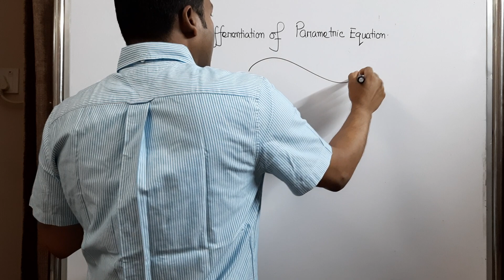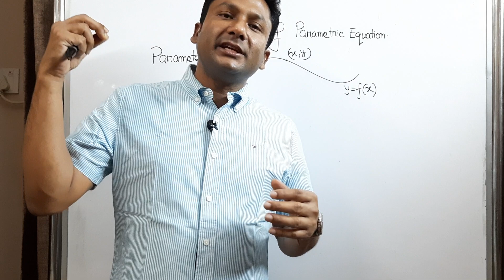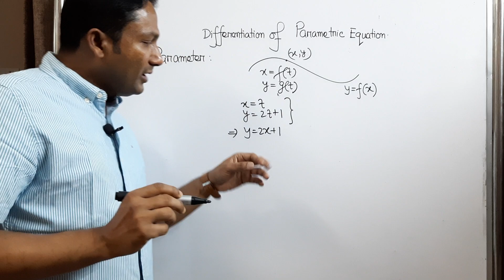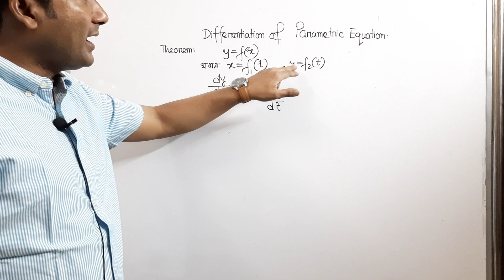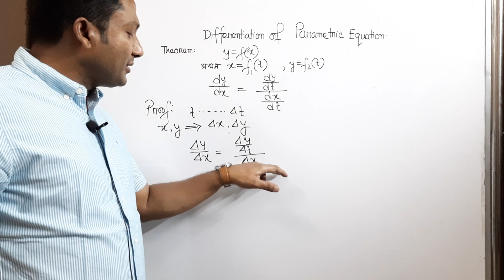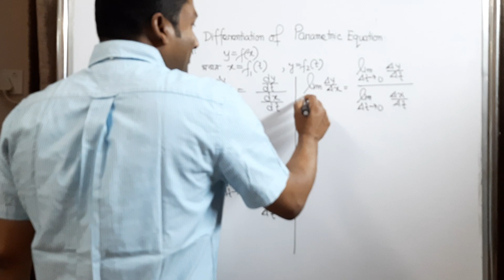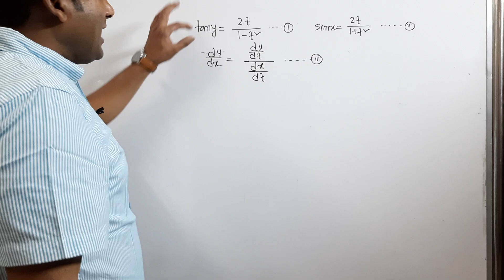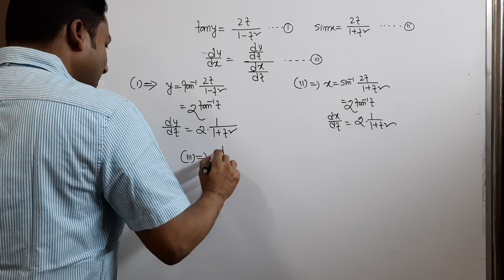Differentiation Of Parametric Equation.